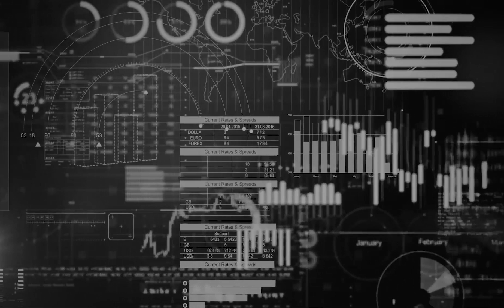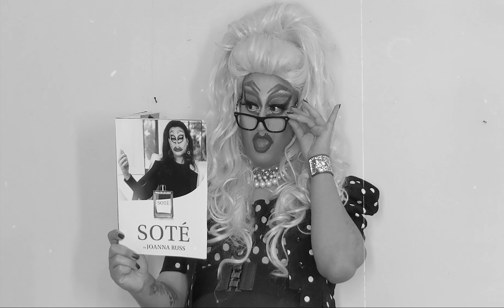ג'ואנה ראס - נסיכת פופ (וידאו ארט)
Joanna Russ

נסיכת פופ - רוני סופרסטאר דואני

מהמופע של ויולט צ'אצ'קי בתל אביב -  23.01.20